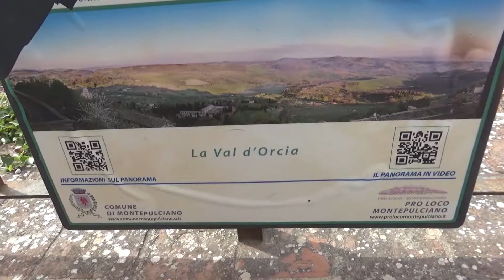Montepulciano Town Hall, Montepulciano, Siena, Tuscany, Italy, Europe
The Town Hall of Montepulciano rises on the western side of the Piazza Grande. Work began at the end of the 14th century and continued until 1440 with the construction of the Florentine-style façade attributed to Michelozzo, at the center of which rises the civic tower. The ground floor of the prospectus is covered in ashlar, while the upper levels are in travertine; the crowning is a protruding gallery with Guelph battlement. Inside there is a courtyard with two superimposed loggias.